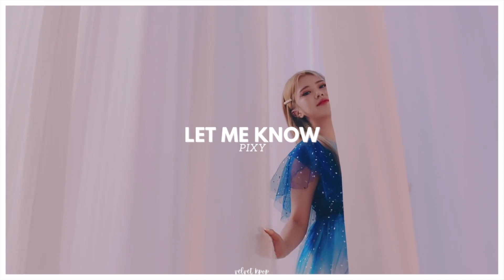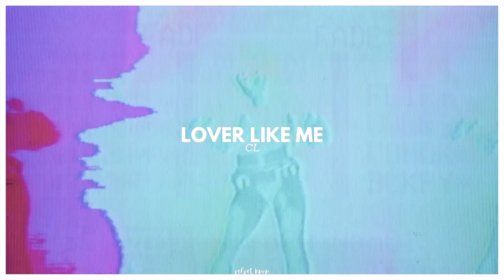kpop music videos that we would die for, pt.1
idol in thumbnail: Wonyoung of IVE
intro & outro: Love Dive - IVE

FAQ:
~ yes, the 2 of us run this channel together and make the videos together, which is why they all say “we” and “our”

tags (ignore these):
kpop music videos that we would die for part 1 i i’d mvs faves favorites top love new opinions one sentence found on reddit 2022 updated new tiktok edits bts txt enhypen kep1er aespa red velvet blackpink queendom 2 fancam ranking ranked picks songs based on confessions nct shinee 2021 exo itzy twice nmixx 100 stan list playlist review underrated tag challenge game random dance nugu girl groups chungha sunmi hyuna somi weeekly billlie loona bias ult favorites